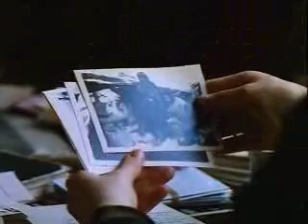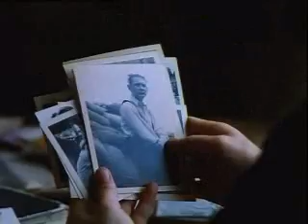land and freedom (parte 4)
LAND AND FREEDOM BY KEN LOACH.
Ana Pastor ,Itziar Bollain,Ian Hart,Tom Gilroy,Marc Martinez
P.O.U.M (PARTIDO OBRERO DE UNIFICACION MARXISTA)